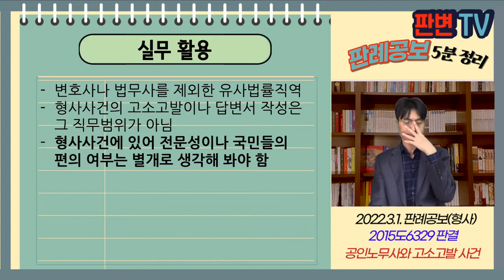공인노무사와 고소고발 사건 [22.3.1.자 판례공보(형사)]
공인노무사와 고소고발 사건
별 4개

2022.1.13. 선고 2015도6329 판결
변호사법위반

상고인 검사

파기환송

적용법령
공인노무사법
제2조(직무의 범위) 제1항 공인노무사는 다음 각 호의 직무를 수행한다
3호 노동 관계 법령과 노무관리에 관한 상담, 지도

피고인은 공인노무사임
체불임금 등에 대한 법률상담 후
회사 대표를 근로기준법 위반을 이유로 한 고소장을 작성하여 제출
고소당한 회사의 대표 명의로 답변서를 작성하여 제출
그 대가로 수수료를 받음

노동관련 형사사건 고소장, 답변서 작성이
공인노무사의 직무범위에 속하는가?

위반사실의 신고와 형사고소,고발은 구분됨
고소고발장 작성은 법무사에게는 허용되나, 일반 행정사에는 허용되지 않음
행정기관으로서의 절차와 수사절차는 별개의 절차로 취급됨
근로감독관에 대한 고소 고발은 형사소송법 등에 근거한 것으로
공인노무사의 직무범위에 속하지 않음
답변서 작성도 수사절차의 일환임

실무활용
변호사나 법무사를 제외한 유사법률직역
형사사건의 고소고발이나 답변서 작성은 그 직무범위가 아님
형사사건에 있어 전문성이나 국민들의 편의 여부는 별개로 생각해 봐야 함